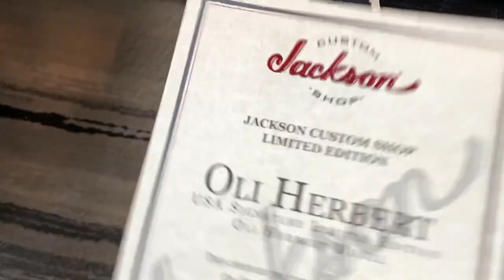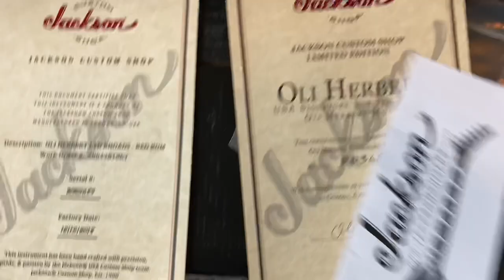Jackson USA Custom Shop UNBOXING!! (Christmas Edition)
I had an awesome year this year so I decided to reward myself. Unboxing another Jackson USA Custom Shop guitar.

All background music was written and arranged by me.

Equipment I use:

Jackson Guitars
Peavey Amplifiers
Peavey Cabinets
Mesa Boogie Cabinets
Warwick Rockboard Pedalboards
Dunlop MXR Pedals
Dunlop Guitar Picks
Boss Pedals
Boss Instrument Cables
Boss Wireless System
ISP Pedals
Voodoo Labs Pedal Power Plus
Shure Mics
AmpClamp Mic Mounts
Cubase DAW